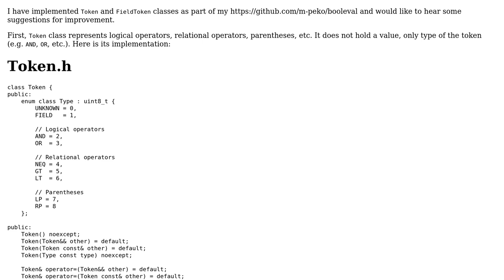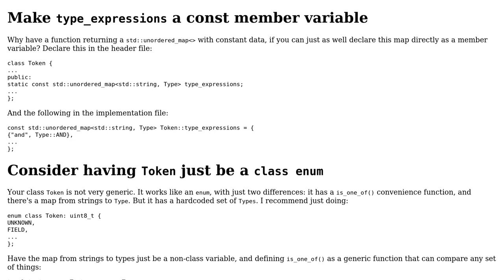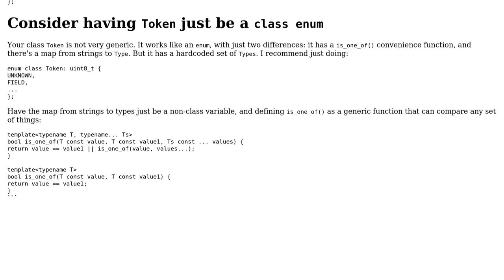Code Review: Token class implementation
With thanks & praise to God, and with thanks to the many people who have made this project possible! | Content (except music & images) licensed under CC BY-SA | Music | Images & others | With thanks to user Toby Speight user NutCracker user G. Sliepen and the Stack Exchange Network Trademarks are property of their respective owners. You are responsible for your own actions.